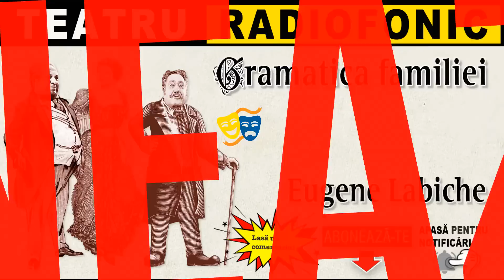Eugene Labiche - Gramatica familiei | Teatru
Piesa de teatru radiofonic Gramatica familiei (La Grammaire) [1953], după Eugene Labiche, este o comedie.
Francois Caboussat, un renumit negustor, se străduiește în fel și chip ca să fie ales primar la Arpajon. Este ajutat de veterinarul Machut, care face îi campanie electorală. Caboussat, din păcate, nu este stăpân pe regulile gramaticii franceze și nimeni din Arpajon nu știe că de fapt fiica sa, Blanche, îi scrie discursurile și corespondența.
Poitrinas, președintele Academiei Etampes, este atât de pasionat de vestigiile arheologice romane încât vede peste tot posibile obiecte antice, chiar și în grădina d-lui Caboussat, unde slujitorul Jean îngropase pe furiș vasele sparte. Mergând, deci, la Caboussat, Poitrinas îi cere să-i scrie dările de seamă despre săpăturile care intenționează să le efectueze la Arpajon. Evident, această propunere îl pune pe Caboussat într-o mare încurcătură.
Vizita lui Poitrinas, însă, mai are o motivație: fiul său Edmond și Blanche se iubesc. El ar fi cât se poate de acord cu această căsătorie. Din păcate fiul său avea un defect de vorbire, și nu știa cum să vorbească despre asta. Și Caboussat era de acord ca cei doi să se căsătorească, însă dacă Blanche avea să plece, cine avea să-l mai ajute să scrie corect?

ÎNTREBARE: În ce fel se rezolvă dilema lui Caboussat?
Distribuție: Alexandru Giugaru, Nineta Gusti, Gheorghe Trestian, Nicolae Gărdescu, Nicolae Neamţu-Ottonel, Horia Şerbănescu.